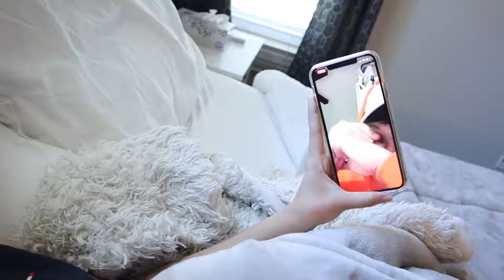NAPRANK SI IVANA! MAY BF SI MONA IVANA ALAWI Copy-Right